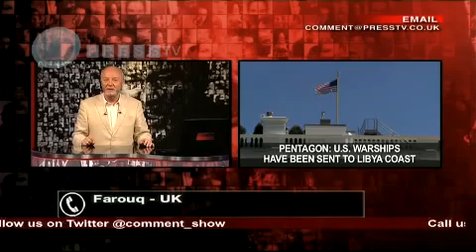US Envoy in Libya killed by people funded by UK and US - British MP George Galloway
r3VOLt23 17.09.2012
NEWS FROM MANY: We Need PEACE and we need it NOW.
Stop WARMONGERS! We are all brothers and sisters We Are ONE
This Comment show was broadcast live on 13th September 2012.
Namaste Aloha Blessings